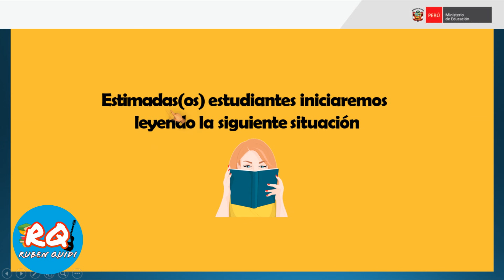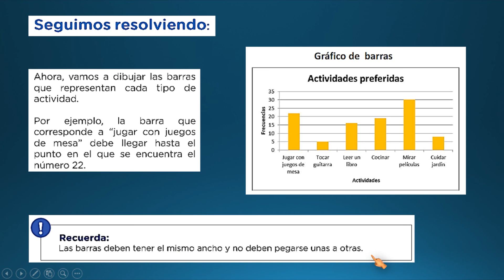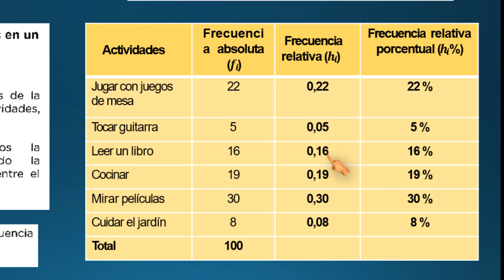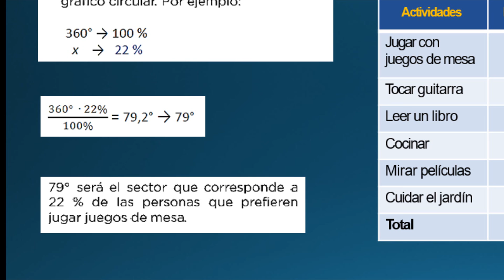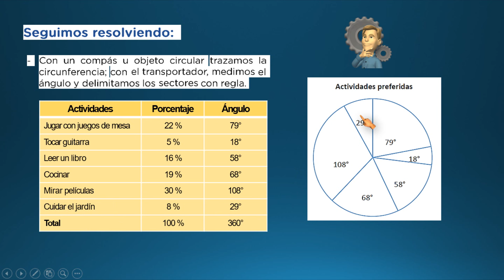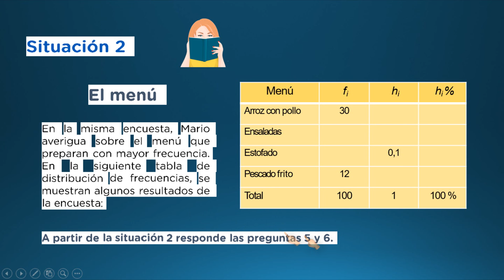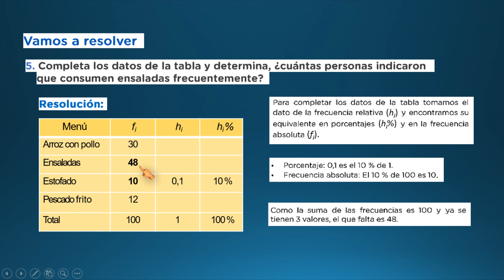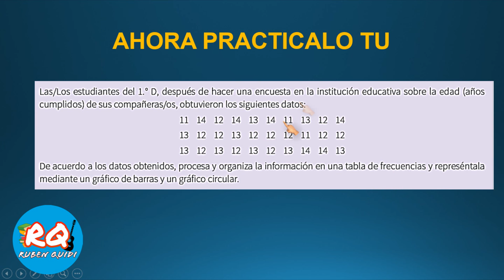SEMANA 4 APRENDO EN CASA TAREA RESUELTA PRIMERO DE SECUNDARIA MATEMATICA ESTADISTICA RESOLVAMOS PROB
Videos de MATEMATICA 1 SEC. APRENDO EN CASA

Ruben quidi
rubenquidi

solucion matematica dia 4
Matemática primer grado de secundaria semana 4
Aprendo en casa nivel secundario
Aprendo en casa minedu
Aprendo en casa gobierno del Perú